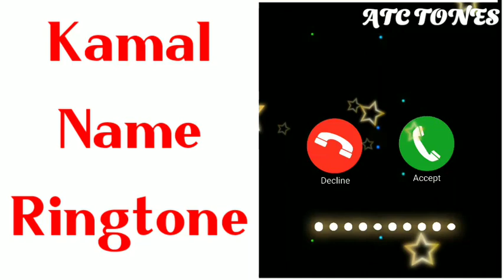Kamal Name Ringtone | Kamal Naam Ki Ringtone | Kamal Name Status